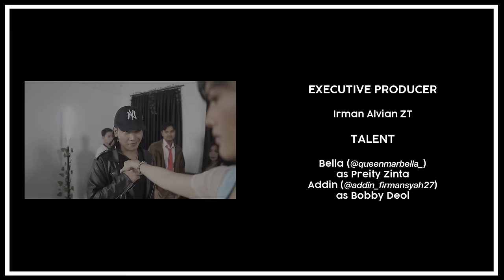Tera rang Balle Balle Parodi | Soldier | MARBELLA QUEEN ft ADDIN F | Preity Zinta | Bobby Deol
yuk follow instagram kita ;
Bella as Preity Zinta